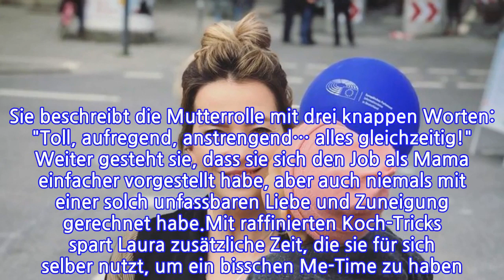Serien-Star Laura Osswald offen: So ist ihr Leben als Mama!